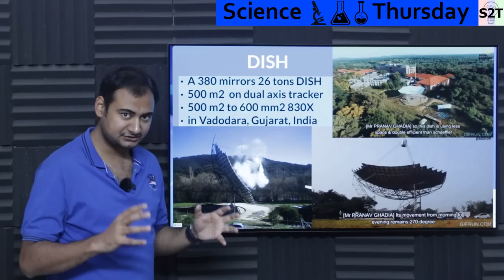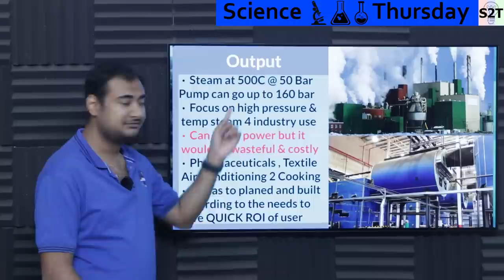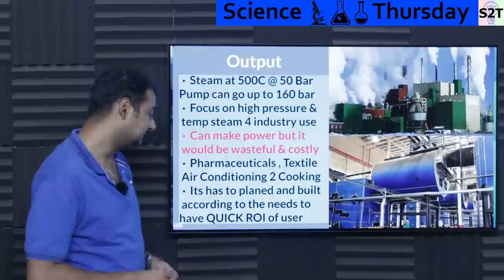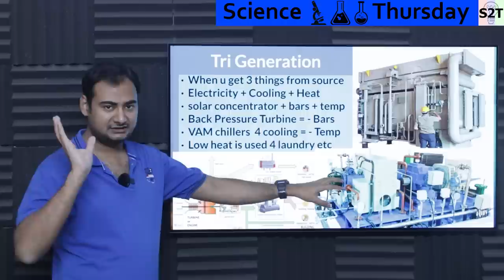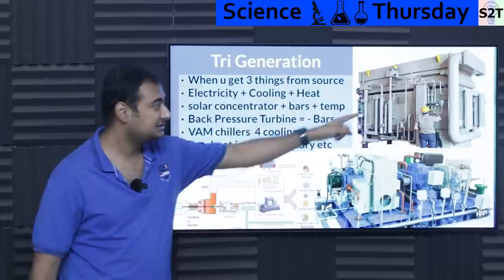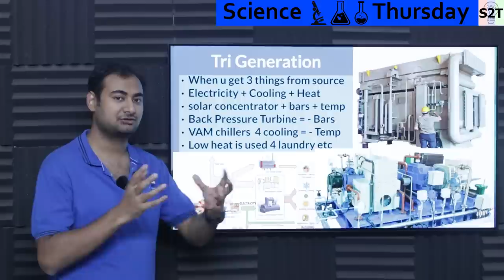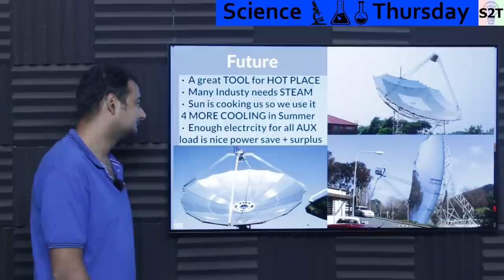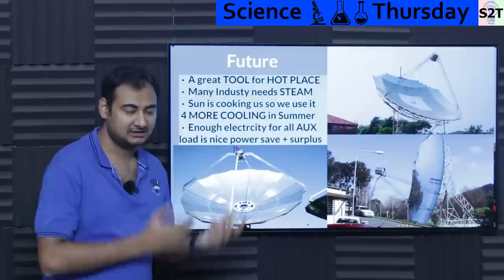World’s Largest Solar Thermal Dish Explained in HINDI {Science Thursday}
Instagram             hellyork

00:00 Intro
00:13 DISH
01:16 Output
04:04 Tri Generation
10:12 Storage
12:21 Future
15:24 Thank you